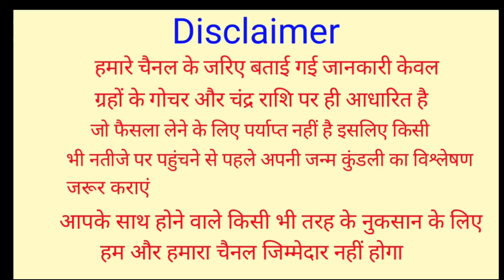Kanya Rashifal 13 July 2021 | 13 जुलाई 2021 कन्या राशिफल | आज का कन्या राशिफल | Virgo Rashi 13 July